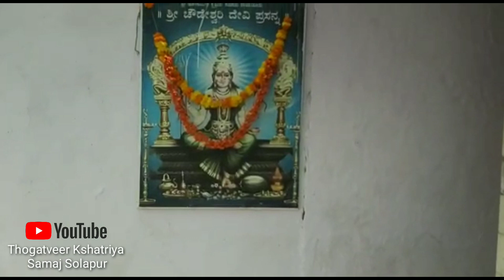Raychur Choudeshwari Devi Mandir View | रायचूर चौडेश्वरी देवी मंदिर दृश्य